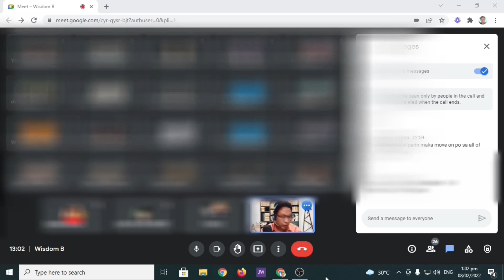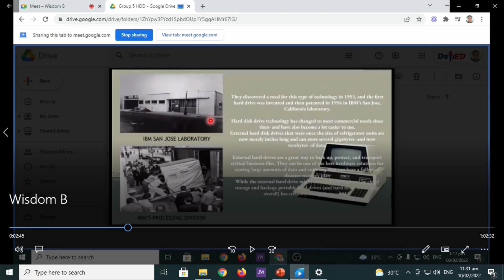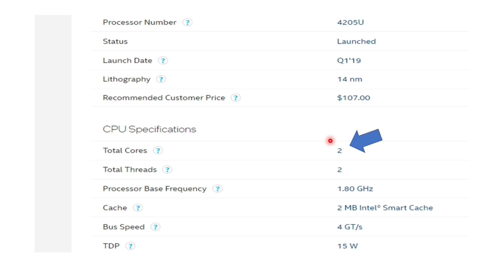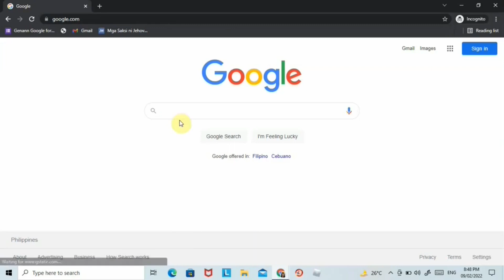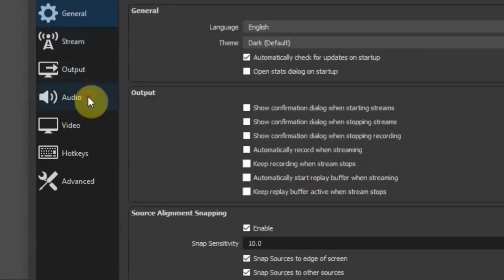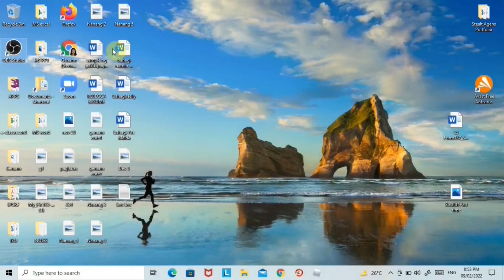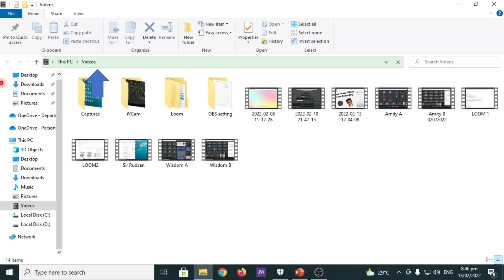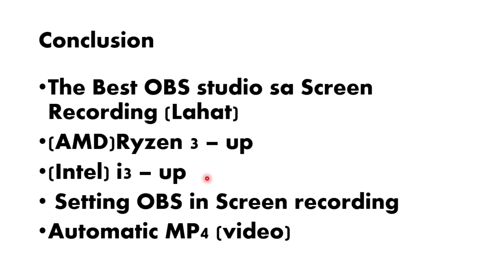Teacher Vlog: How to use OBS Studio in Screen Recording (Tagalog)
Sa video na eto ipapaliwanag ang mga sumusunod:
1) Anong Specifiacation ng Computer ang pwede at di-pwede sa OBS studio
2) Paano, I-download, Install, at I-set up ang OBS para sa Screen Recording
3) Paano aayusin ang Black Screen sa "Display Capture"
4) Paano i-upload sa Gclassroom ang recorded Video
5) Dapat at di-dapat gawin habang nag screen record gamit ang OBS.

Lahat po eto ay base sa 3 Computer na ginamit ko para sa actual screen recording using OBS studio